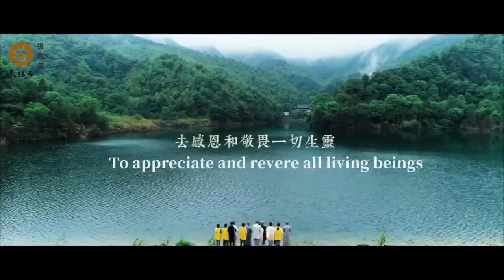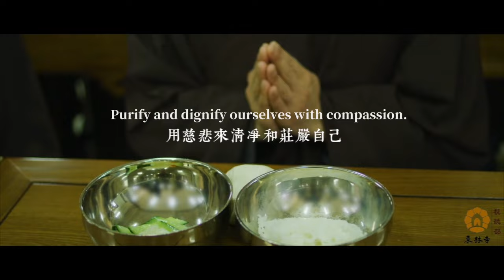Tired Amidst the Hustle and Bustle of Life? Come to Donglin Monastery! | 在喧嚣的生活中感到疲倦？ 来东林寺吧!